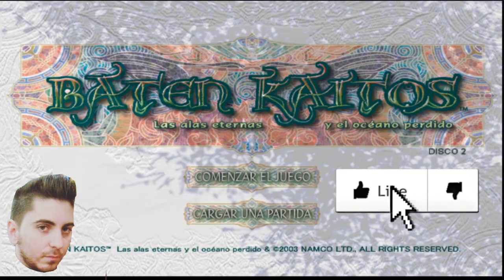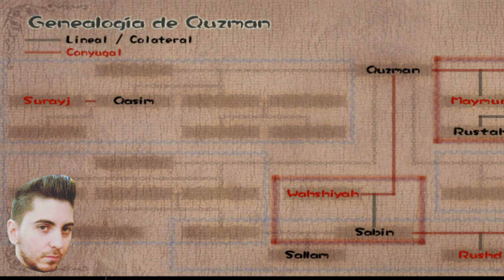[GC]🔥Alpes Celestiales Parte 1🔥🕹️Baten Kaitos Eternal Wings & TLO🕹️🔴Ep.76🔴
Fornite ? Minecraft ? NO, Baten Kaitos!!!